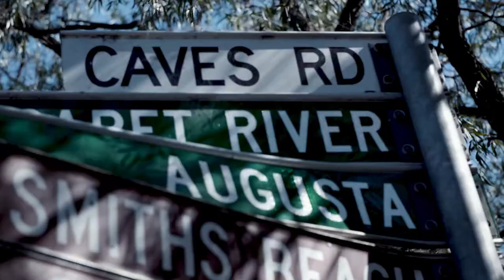Black Brewing Co - Margaret River Western Australia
Come and visit us at our home in Margaret River for great food, craft beers, hand crafted spirits and a good time.